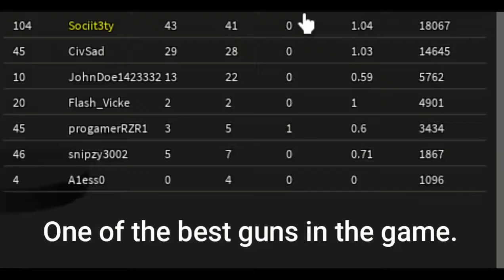The rpk16 is op.. (MPhantom forces)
Hey guys I actually uploaded 2 great videos in 2 days I hope you enjoy these 2 videos!.. ALSO please share and subscribe like if you like dislike if you dislike and give me feedback and ill cya in the next one! peace! oops I meant 16 not 12 XD  (also heres another cookie for those of you that read the description XD 🍪)